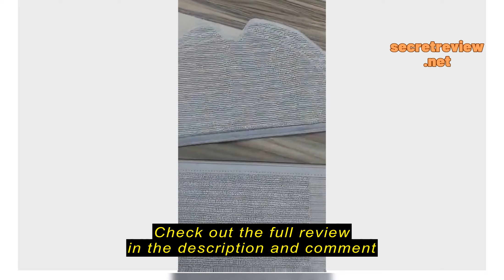Review Xiaomi Robot 1C / 2C / 1T / Mi Robot Vacuum Mop / Mi Robot Vacuum Mop 2 / Dreame F9 Accessori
Vacuum Accessories Factory

Xiaomi Robot 1C / 2C / 1T / Mi Robot Vacuum Mop / Mi Robot Vacuum Mop 2 / Dreame F9 Accessories Of Main Brush Side Brush Filter Mop Cloth